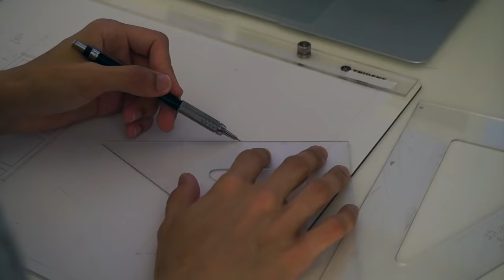Unit storage tutorial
Please! - Enable subtitles, the whole description of the video is in the subtitles, activate in the navigation bar of the video, thanks!

In this video I show you the process step by step to create an Ikea black and white unit storage, this furniture was make in Miniature 1/10 and I hope you like it!

// JPG File of the miniature project with the measurements shown in the video.

// Music by Chris Jon Johnson. Check him out on bandcamp.com under the name "Sleepy Pablo".